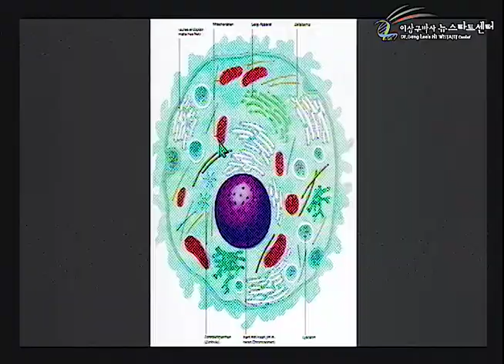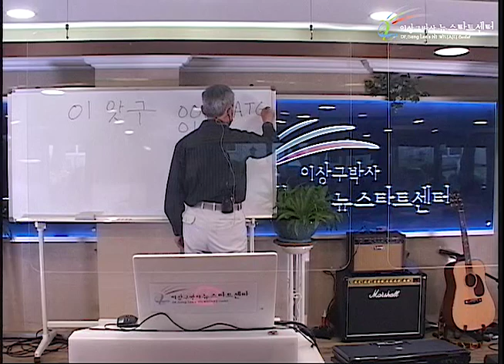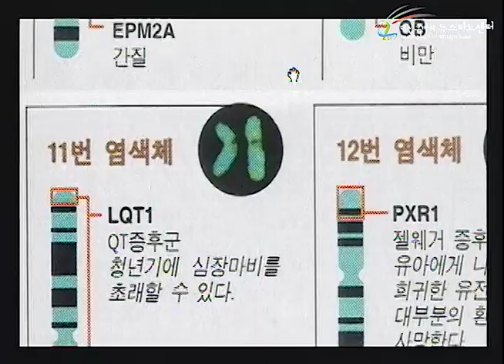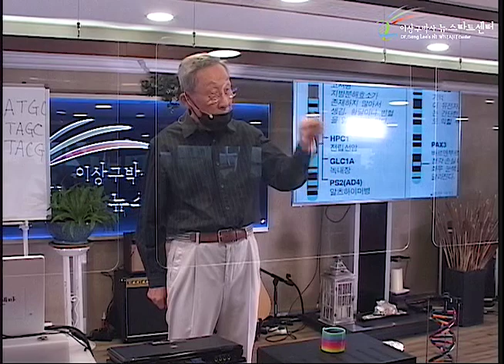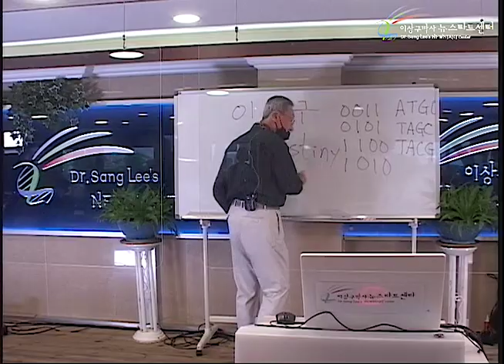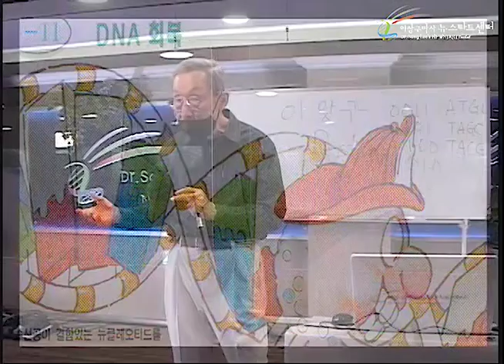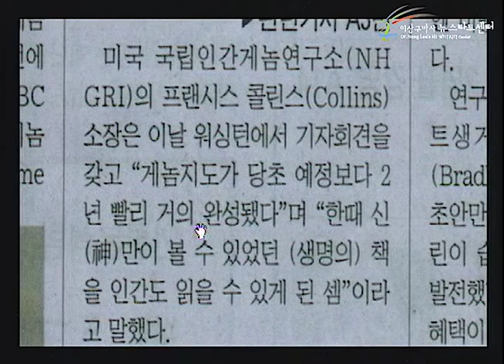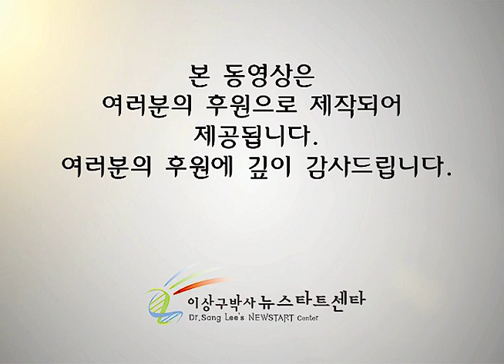R251 04 선택에 따라 유전자는 변한다